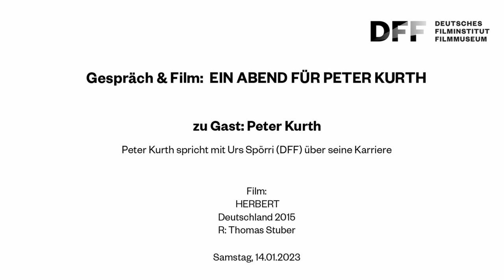GESPRÄCH & FILM: EIN ABEND FÜR PETER KURTH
Peter Kurth im Gespräch mit Urs Spörri (DFF)

Peter Kurth ist einer der gefragtesten Schauspieler Deutschlands. Mit seinen Charakterrollen besticht er in Kino, Serie, TV und am Theater – ausgezeichnet wurde er unter anderem mit dem Deutschen Filmpreis, dem Deutschen Schauspielpreis, dem Grimme-Preis sowie als Schauspieler des Jahres von der Theaterzeitschrift Theater heute. Für Furore sorgten zuletzt seine Rollen in Thomas Stubers Filmen IN DEN GÄNGEN (DE 2018) und dem Polizeiruf 110 AN DER SAALE HELLEM STRANDE (DE 2021) sowie in den Serien BABYLON BERLIN und GLAUBEN nach Ferdinand von Schirach.

Im DFF spricht er eine Stunde lang mit Urs Spörri (DFF) über seine Karriere und zeigt im Anschluss seinen persönlichen Lieblingsfilm HERBERT. Darin spielt er einen alternden Boxer, der seinen Lebensunterhalt als Geldeintreiber und Türsteher verdient. Abends bereitet er den aufstrebenden Boxer Eddy auf dessen ersten Titelkampf vor. Doch bald muss Herbert erkennen, dass er vor den Trümmern seines Lebens steht. Seine längst erwachsene Tochter hat er seit Jahren nicht mehr gesehen. Auch mit seiner Freundin Marlene läuft es nicht gut. Und dann stellt die Diagnose ALS sein bisheriges Leben völlig auf den Kopf. Herbert weiß, dass jetzt die Zeit für seinen letzten Kampf gekommen ist.

Film:
HERBERT
Deutschland 2015
R: Thomas Stuber